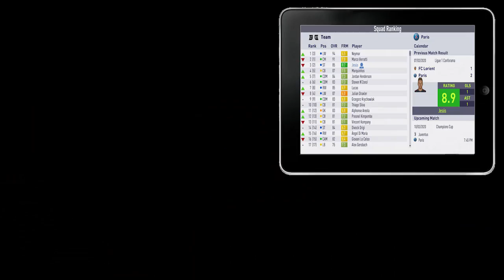'SANTI IN PRISON!!!' - FIFA 18 - My Player #65 - w/Storylines - Jesús Garcia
This is Jesús Garcia's career as a professional footballer. This is the  episode of the my player series i'll be doing. Please leave a comment on your thoughts and what you want to see happen in this career! Also any feedback is welcome!